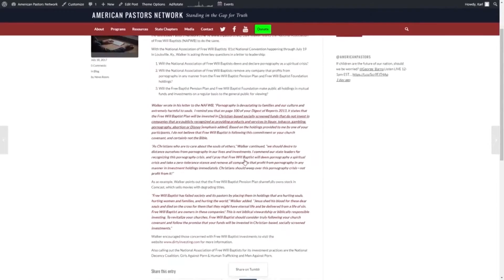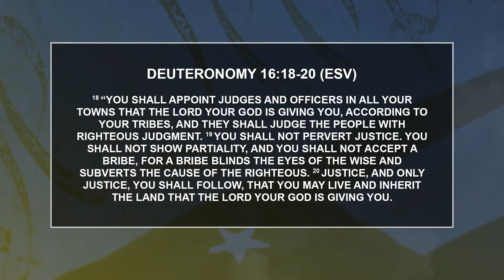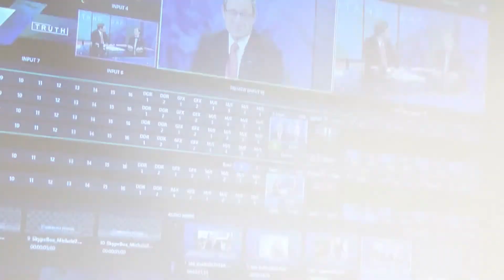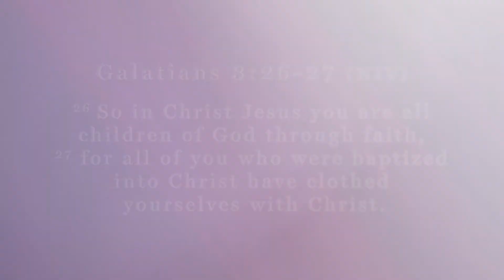Stand in the Gap TV: 10 Principles to National Renewal: The Role of Justice in Government - Part 2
Episode 151: In our modern culture, truth has been redefined. According to many people truth is relative and not absolute. But we cannot survive as a nation of laws until truth is once again embraced as absolute. Even when truth is accepted as absolute, it muse be administered with mercy or it becomes harsh and cold.

So, what is mercy? Mercy results from an understanding of grace with the goal of the individual’s restoration. While punishment for breaking the law must be enforced, there must be an element of mercy involved with restoration being the goal of punishment. Yet, just as justice administered based only on truth without mercy can be harsh, the administration of justice with mercy but without truth quickly becomes license.

The connection of the proper administration of justice from God’s perspective cannot however be executed without a personal understanding of the grace of God as the author of truth (just and merciful) within the context of a Biblical Worldview and God’s grand plan of redemption through Jesus Christ His Son.